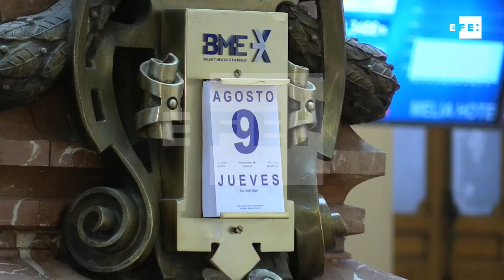El Ibex 35 arriesga los 9.700 puntos con solo 2 valores al alza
Madrid, 9 ago (EFE).- Europa se tiñe de rojo tras el aumento de tensiones comerciales entre EEUU y China, por su parte el Ibex cae un 0,4% y pone en peligro los 9.700 puntos.